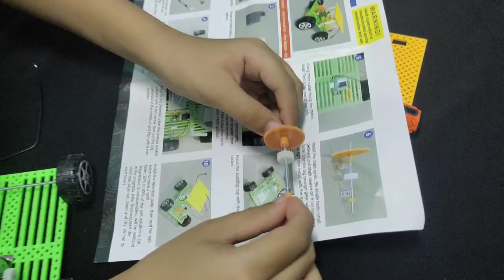小实验系列：制作盐水能源车 Making Brine Vehicle Model